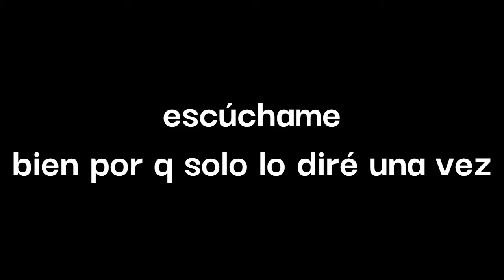MENSAJE PARA ESTA ZORRA 😁🔪💢 NO TE ACERQUES A MI ESPOSO MIKE EXE, ENTENDISTE !